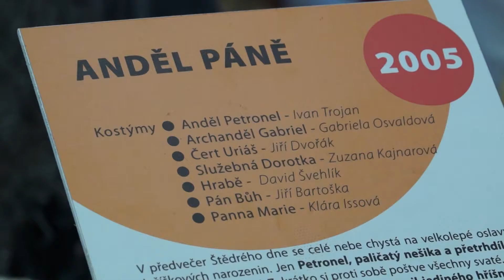TVS: Uherský Ostroh - Pohádkové kostýmy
Originály kostýmů ze skutečných filmových či televizních pohádek nabízí během prázdnin zámecká galerie v Uherském Ostrohu. Výstava zaujme nejen děti, ale určitě i dospělé, kteří zavzpomínají na mládí.